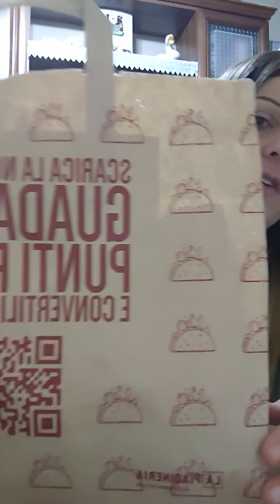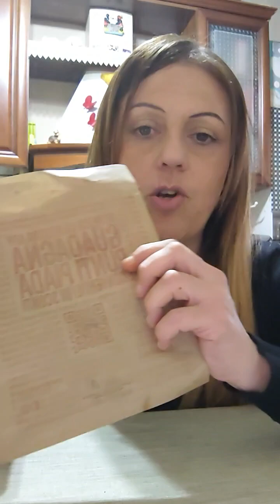vlog : Guardate cosa mi sono ordinata tramite Delivery.... mmmmmm che bontà!